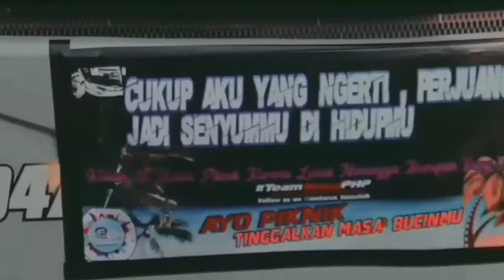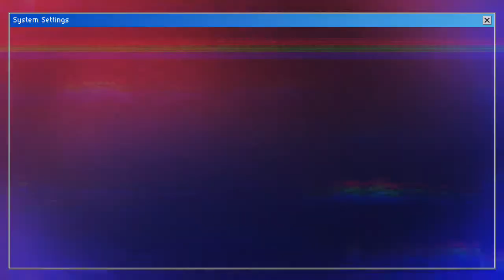Explore Bandulu Anyer | Raffa and Yasser Tour & Travel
Hallo Sahabat HD PRIAWISATA

Bung HD mau ajak Gathering ke pantai Bandulu Anyer dan melihat suasana yang sangat indah dan ramai. Channel HD PRIAWISATA Untuk Anda dan Selalu Memberikan Evaluasi Diri, Inspirasi, Ketenangan Jiwa, Pendidikan, Hiburan dan Planning Tour Wisata. Tonton Yuk